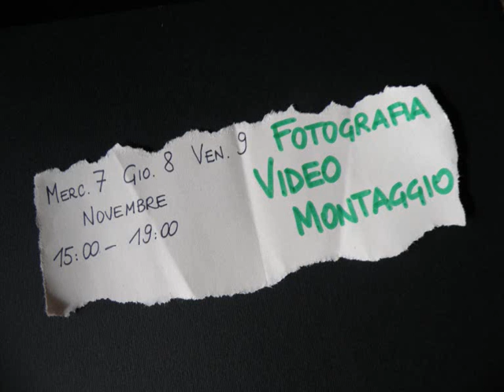[GINGERZONE] - Eventi Novembre 2012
Ecco gli eventi da non perdere nel mese di Novembre 2012 al GingerZone!